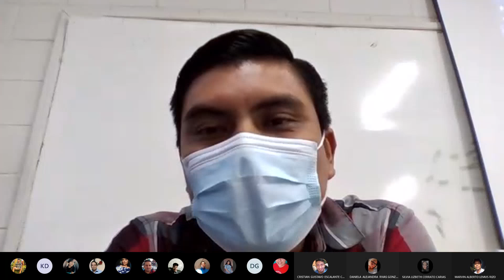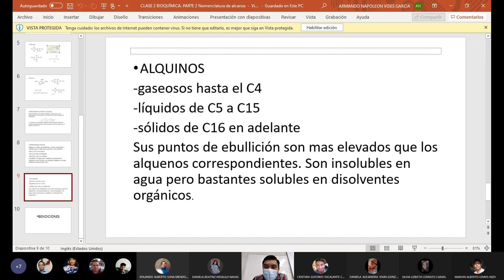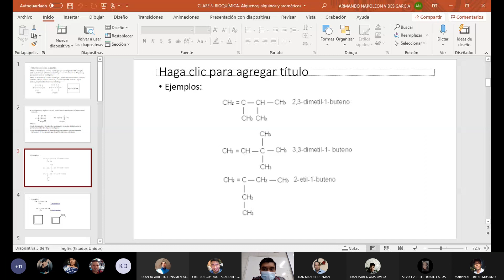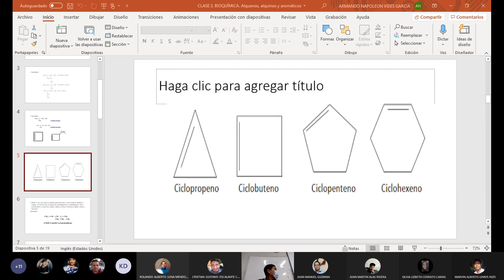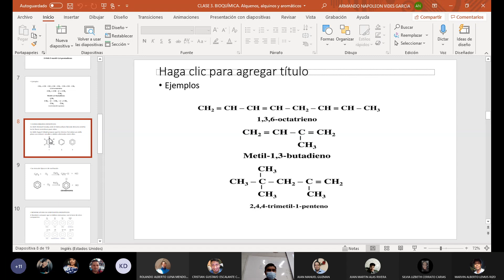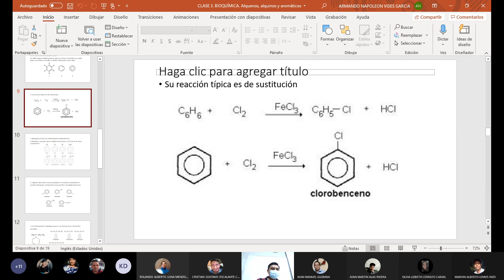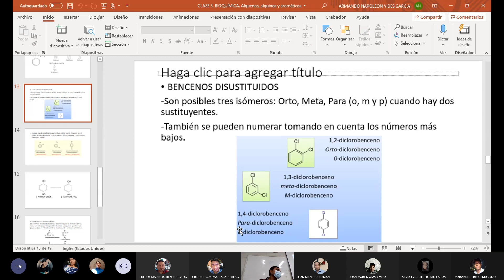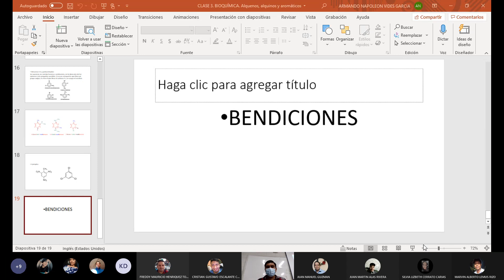NOMENCLATURA DE ALQUENOS Y ALQUINOS. Clase 3. Bioquímica. Grabación de la reunión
Clase de Química Orgánica que servirá para Bioquímica más adelante.